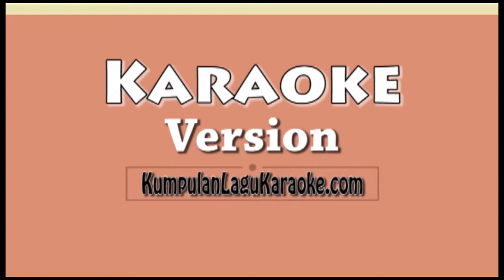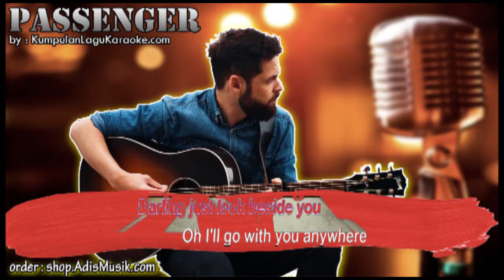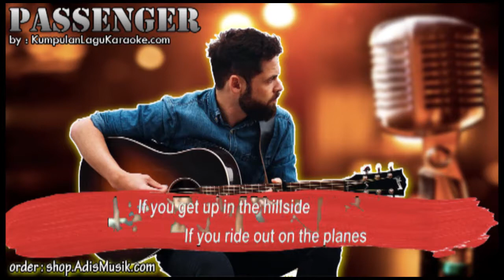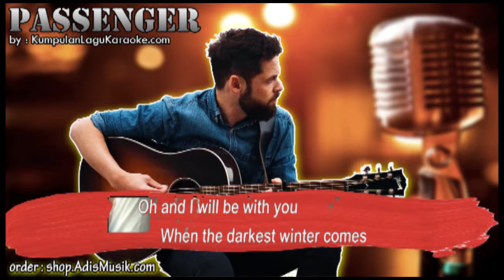ANYWHERE - PASSENGER Karaoke